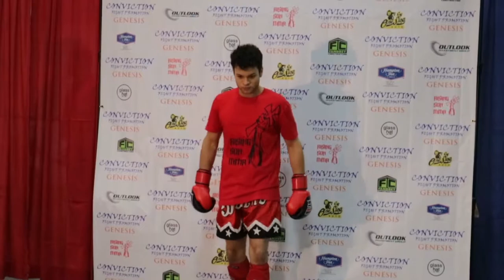Terrence Marquardt vs Lucas Nelson: A Epic way to win a kickboxing bout!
Terrence Marquardt vs Lucas Nelson at Conviction Fight Promotions: Genesis in Wausau Wisconsin that held an amazing crowd and athletes. This is a rare and epic way to win a fight you have to see!